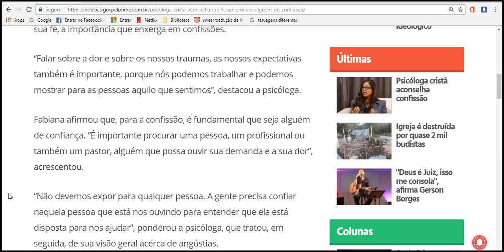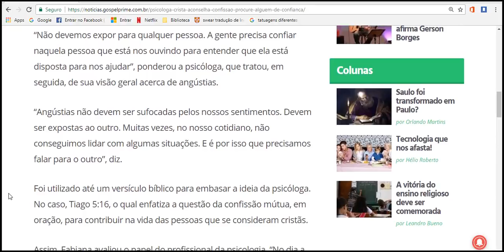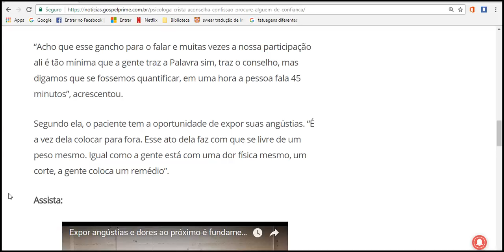Psicóloga cristã aconselha confissão “Procure alguém de confiança”